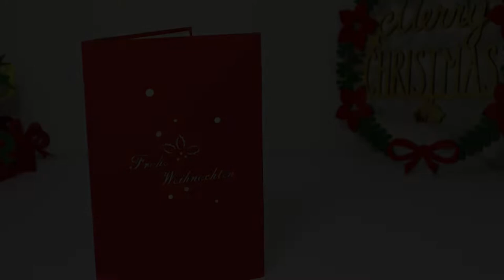DIY IDEA POP UP CARD | POP UP KARTE | WEIHNACHTSRENTIER | TANNENBAUM | LIN POP UP KARTEN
1. alle LIN POP UP Karten Motive für alle Anlässe
2. interessante Tipps für pop up Karten selber basteln
3. 3D Puzzle